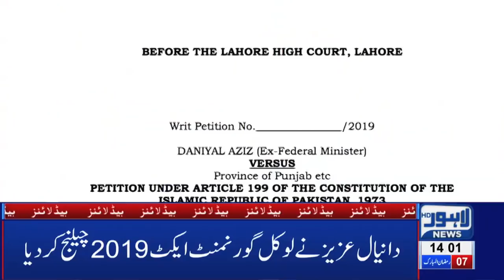Aslam Iqbal makes big announcement ahead of Ramazan |02 PM Headlines – 13th May 2019 |Lahore News